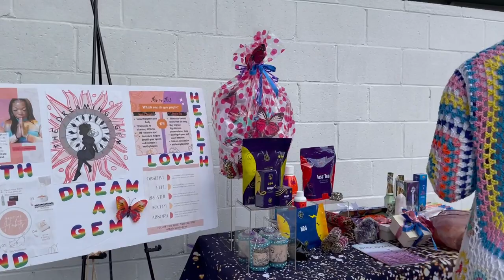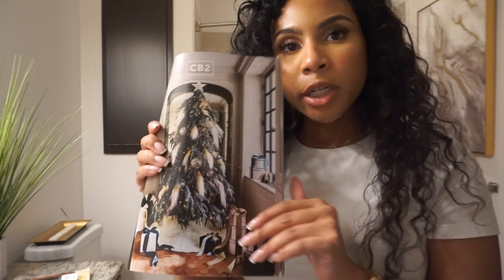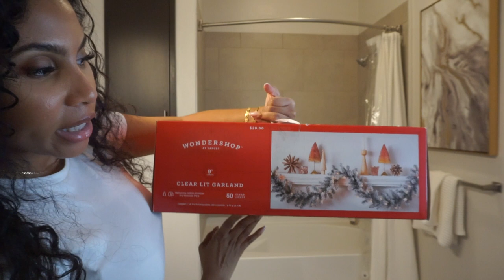VLOGMAS | Part 1- HOLIDAY DECOR SHOPPING HAUL + DECORATING CHRISTMAS TREE + COOKING SHRIMP LINGUINE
WELCOME to Vlogmas Part 1.

In this VLOG I go Holiday Decor Shopping (TARGET, HOME GOODS, MICHEALS and more), decorate the Christmas tree and cook shrimp linguine.

Meditation Sound Bath

Socials